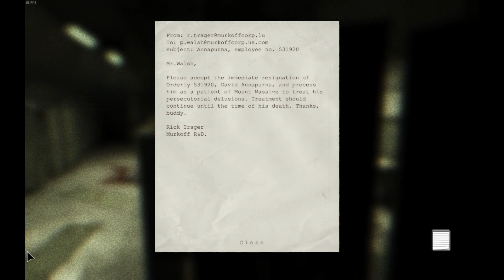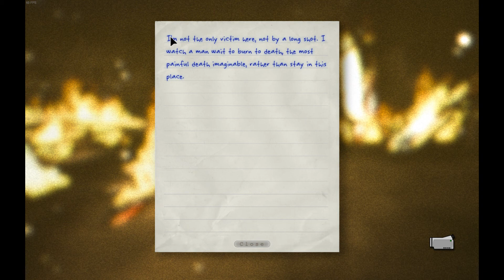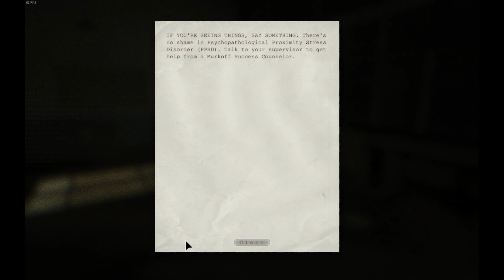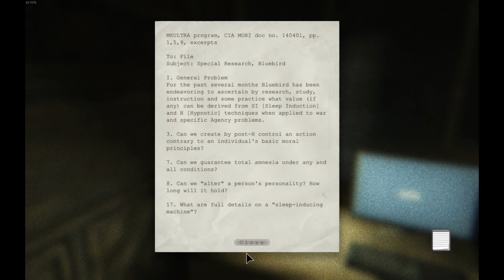OUTLAST EP 6 | OUTSIDE IS WORSE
Gnome has to find Father Martin, but to do so, he has to walk around in the dark of the outside.